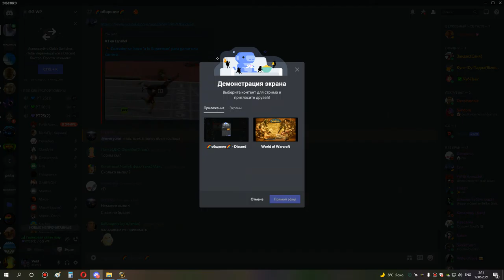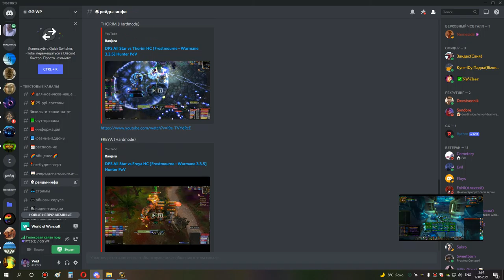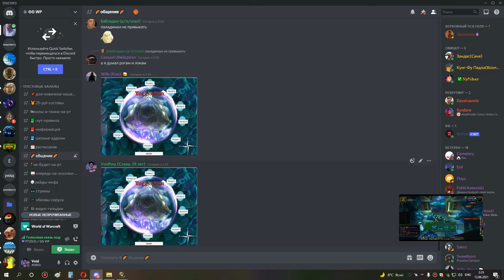4я часть ульда 25 сова 11 06 21